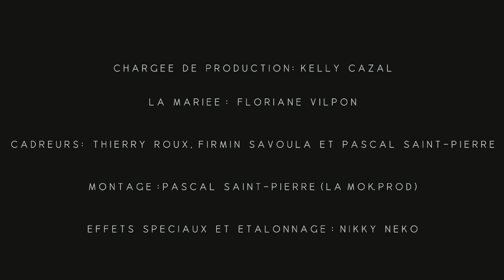Jako Maron - Maloya Valsé chok 1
Jako Maron collabore avec Vincent Fontano pour mettre en image son titre  “Maloya Valsé chok 1” tiré de l’album Les experiences electro Maloya de Jako Maron sorti en 2018 sur Nyege Nyege Tapes.